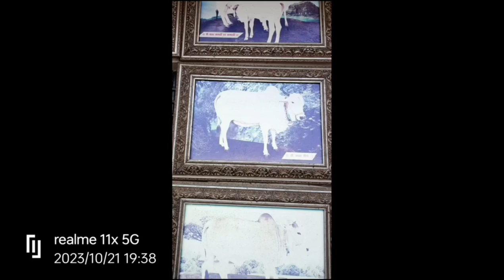pandripat Devi temple in mp//Jay Mata Di